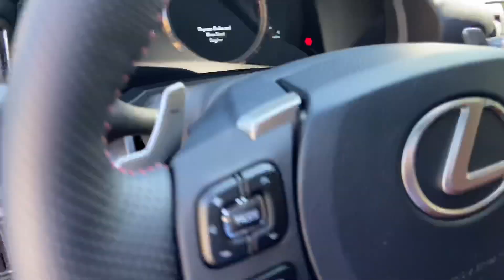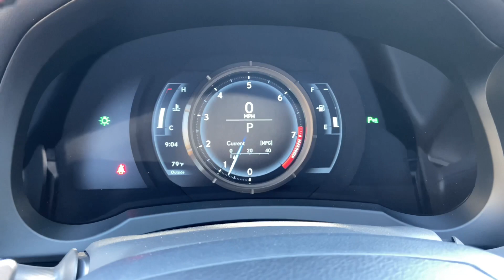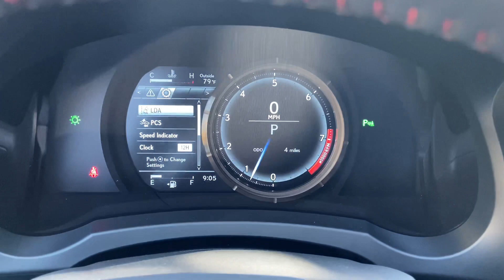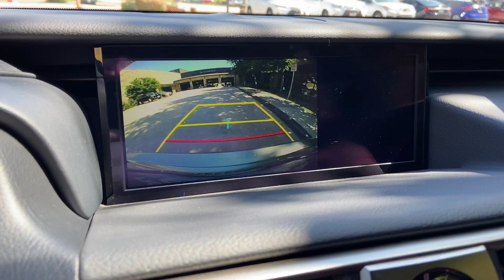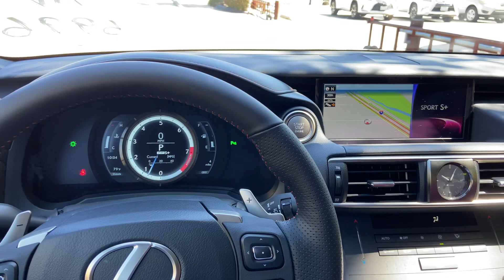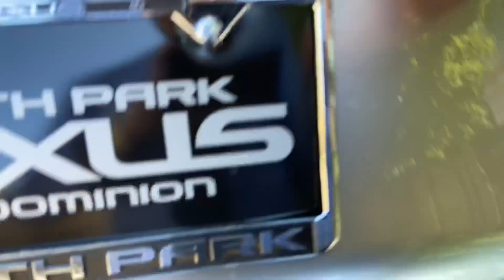2020 Lexus IS350 F Sport Walkaround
Check out the 2020 Lexus IS350 F Sport and all the features this car comes equipped with.